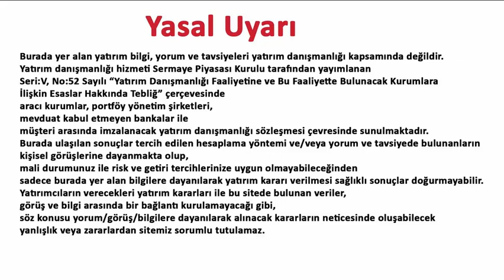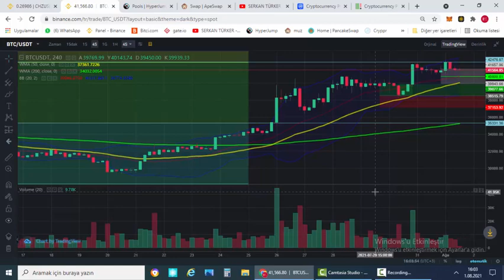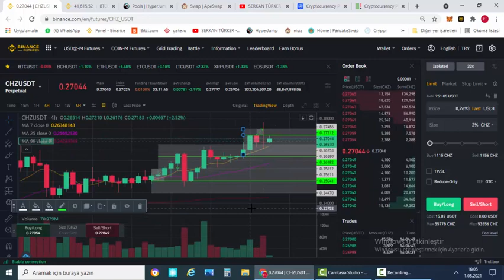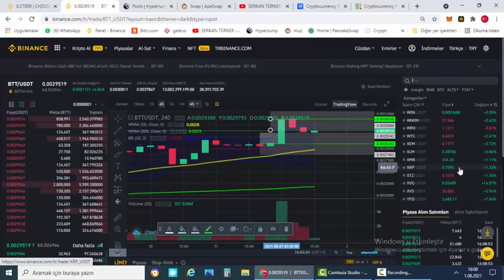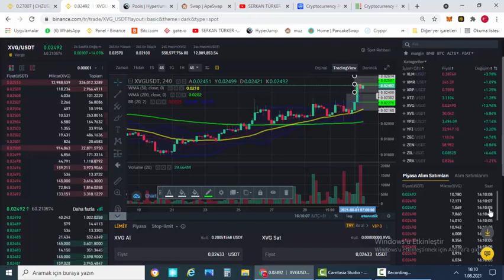BİTCOİN YÜKSELECEK Mİ?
Bu videomda 1 ağustos itibari ile piyasanın günlük değerlendirmesini yapmaya çalıştım. bazı alt coinlerinde hot-tt-chz-xvg gibi değerlendirmesini yapmaya çalıştım yatırım tavsiyesi olmadan. İyi seyirler. 😃